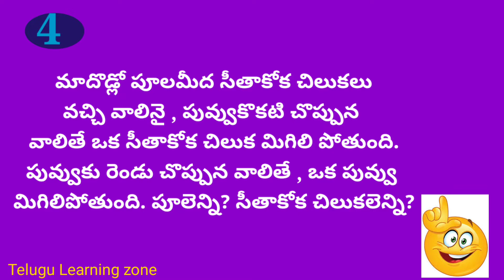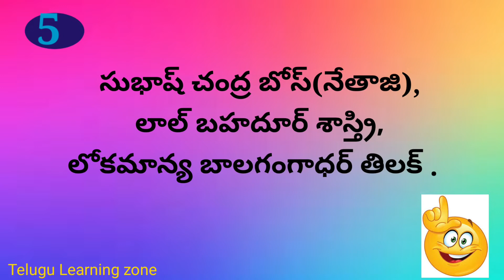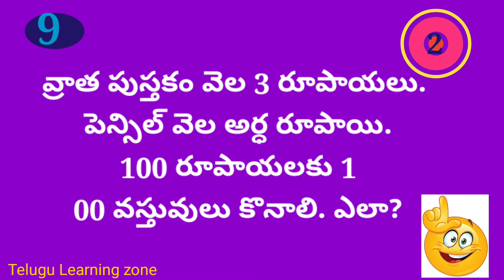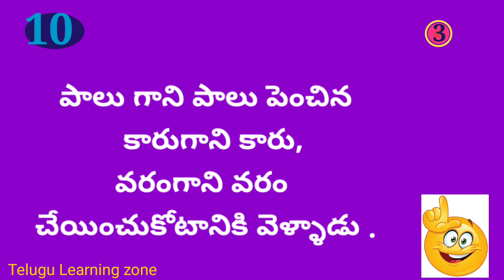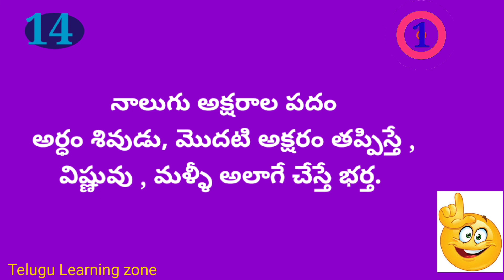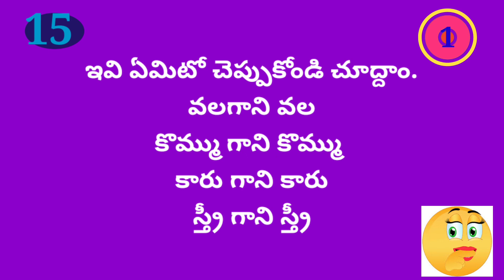Chilipi podupu kathalu part-9|Telugu Learning zone | పొడుపు కథలు|మాటల గారడి|Funny Riddles in telugu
Telugu Learning zone
Podupu kathalu
Telugu Riddles
Chilipi prasnalu
Telugu Learning zone
Telugu language